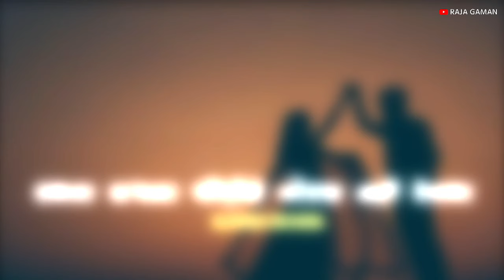KAUSHIK BHARVAD | રમતા સપના વિણીને ગોરલ નદીરેતમાં | Lofi Slowed Rewerb Gujarati lofimix 🧡🌍